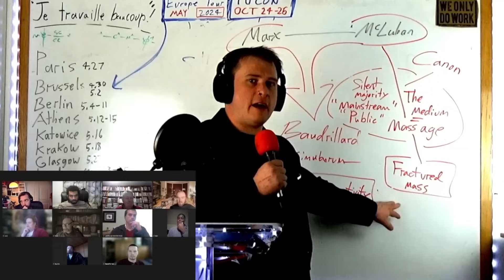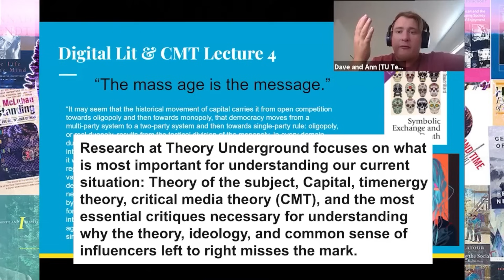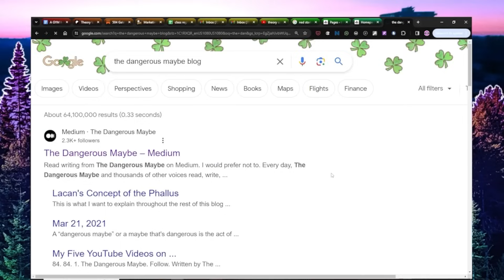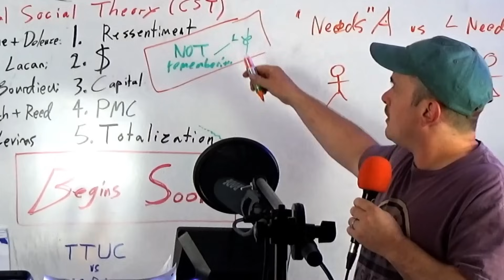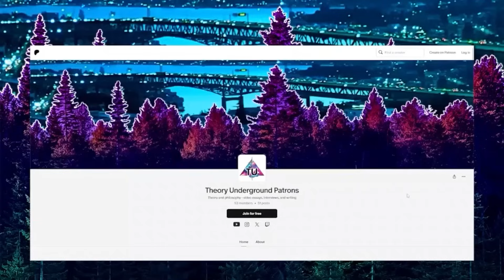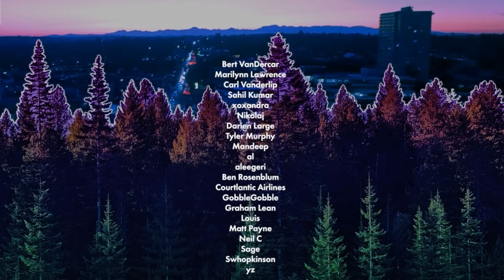Chris Cutrone on Anti-Imperialism and Gabriel Rockhill's The Global Theory Industry and the CIA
“Anti-imperialism is not Marxism. Sorry.” - Chris Cutrone, on why so much of today’s Marxism is missing the point. We return to the subject of Gabriel Rockhill, and his piece on The Global Theory Industry and the CIA.

If you're serious about doing theory, making art, changing the world, or living well, we invite you to join us.

Theory Underground exists to cultivate the conditions necessary for a working class intellectual renaissance that goes beyond old political categories or other identitarian niches. At TU, autodidact workers with earbuds and professionals who see no future in existing institutions or movements are able to challenge their doxa and develop an understanding of the situation we are in. The aim of this work is to change the coordinates of thought, action, and organizing in American culture, so as to make possible large scale structural change for the sake of timenergy for all.

you'll get access to a package of courses, including

12 Core Concepts with social theorist David McKerracher
The Fault-Line Theory with philosopher Michael Downs
12 Essential Political Theorists with political theorist Benjamin Studebaker
The Philosophy of Nature with philosopher Nina Power

The way these all get woven together at a deeper and more meta level is through the ongoing research seminars led by David McKerracher, Benjamin Studebaker, and Michael Downs, where they engage with one another’s work by sharing developments from their own perspectives, theory, and research.

Alone and unaided, we struggle to grasp our situation in its fullness and formulate a meaningful response. By working together and pooling our energies, we can do better.

ABOUT / GET INVOLVED
Looking to accelerate your way into a fresh understanding of our current situation? That’s what Theory Underground is all about. We are a seminar, lecture, and book publishing organism for workers with earbuds and professionals who see no hope in existing institutions. We're here to lay the conditions for doing theory and making art and having a life worth living in the 21st Century. If you don't know what it is already, then good luck! We're sure you'll figure it out if you're worth having around. In the meantime, enjoy this free content, all thanks to our patrons. And don't ask questions or make requests or give us advice, please. Take it or leave it. We guarantee our product meets a quality assurance check that none of your other content is capable of achieving, but you won't be able to tell the difference for a while. What we are rolling out in 2025 is a series of courses and ongoing seminars. Base subscribers at TU get access to the most essential of all that. The three tiers of membership grant certain very special privileges, most of which are not on the menu but you'll find out about. What IS on the menu though, for 2025, is a course on The Philosophy of Nature by Nina Power, 12 Essential Political Theorists with Benjamin Studebaker, The Fault-Line Theory with Michael Downs, and what I, the author of this copy, founder of this org, and main labor force for everything (production, socials, business, research, teaching, I'm a busy guy, guys) am coming out with a special series of Public seminars and Private seminars, as well as special introductory and deep dive courses. Never mind wading through the last two years of content. I'm here to be your tour guide through the most essential problems, concepts, and questions at Theory Underground. We're going to be talking about the method we've been developing between dialectics, phenomenology, and socioanalysis, in dialogue with Marxism, psychoanalysis, and French fried German theory (the fun pomo shit).

TU owns the rights to use the “What's Left” theme, thanks to its creator, Adam Leher. Thanks!